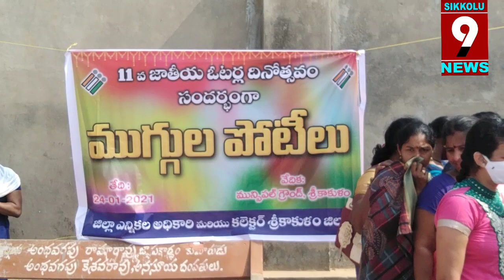Rangoli show held to inspire voters. ఓటర్ల అవగాహన పై రంగోలి పోటి .శ్రీకాకుళం జేసి సుమిత్ కుమార్